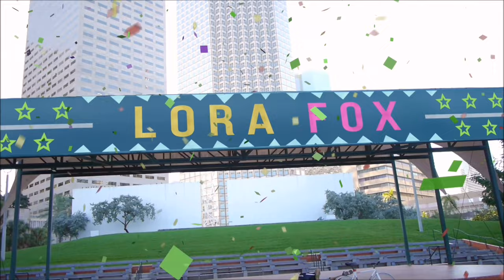Cruella has left the building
*LUXE BLUE FOX FUR LINED HOODED PARKA COAT M-L-XL ONE OF A KIND!* PAYPAL💛💙
Fur FOR SALE on my eBay